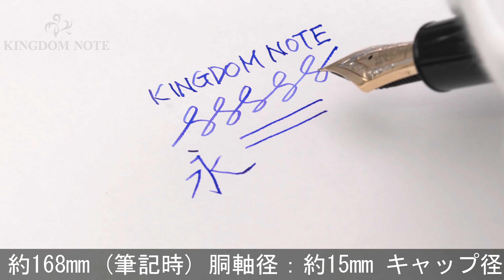MONTBLANC モンブラン 万年筆 マイスターシュテュック #149 14C/EF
ペン先帯部メッキ剥離、外観全体的に細かいスレ･キズ、キャップリング等メッキ部変質･くすみ、インクビュー外側極浅いクラック(樹脂重ねの特性上多くの個体にあり)等見られますが、普段使いに気兼ねなくご使用いただけます。1960-70年代。

本体材質：樹脂
ペン先材質：14金
字幅：EF(極細字)
機構：吸入式
全長：約168mm (筆記時)
胴軸径：約15mm
キャップ径：約17mm (クリップ除く)
最大径：約20mm (クリップ含む)
重さ：約30g
付属品：なし